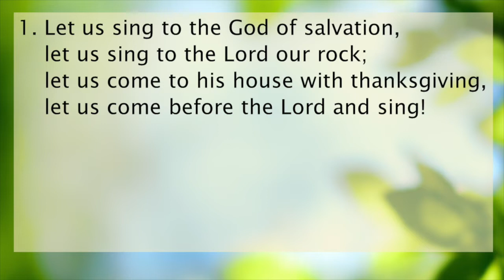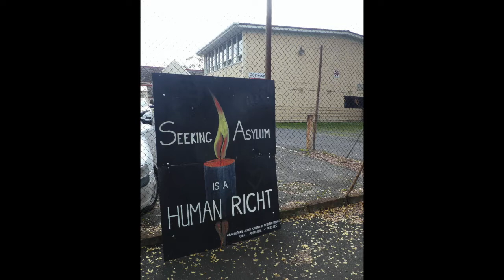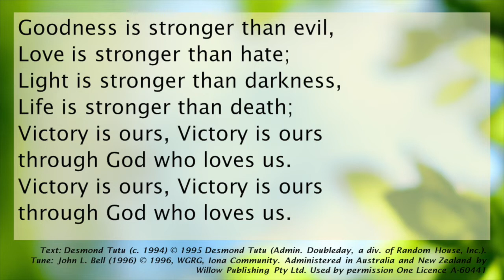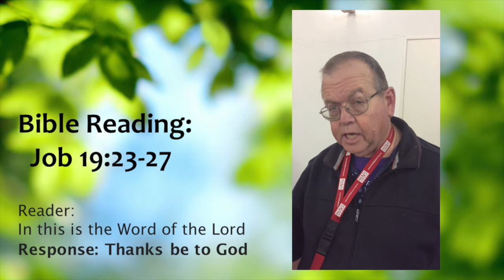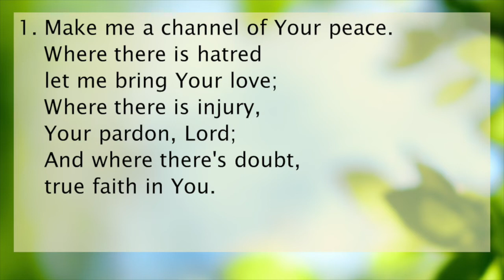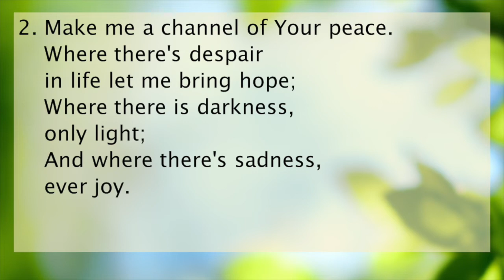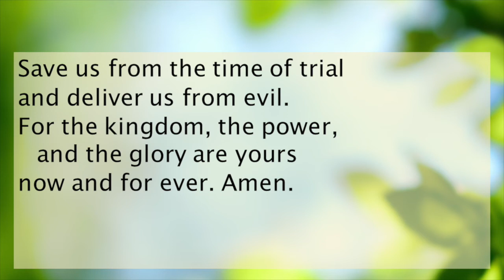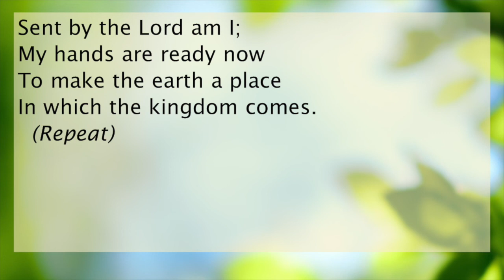Weeroona UCA Bendigo Worship 21 June 2020